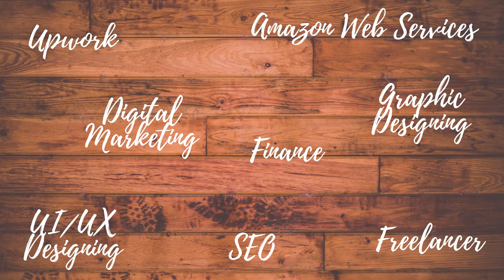Education || Being Learner Opener After Effects Tutorial | Bookkeeping CPA